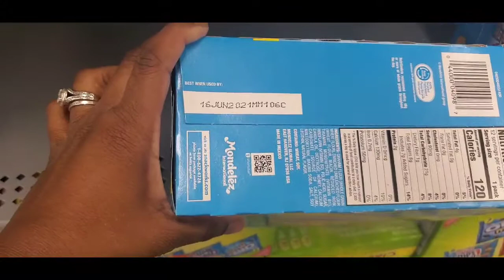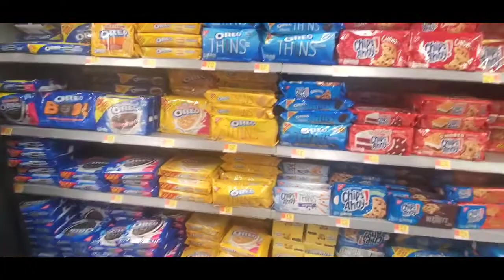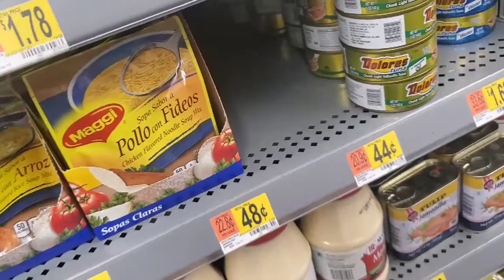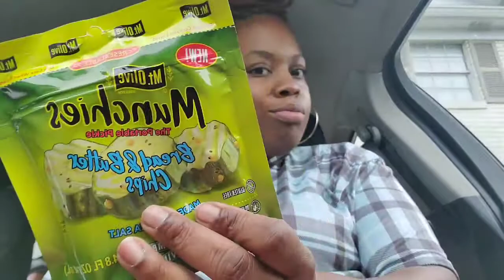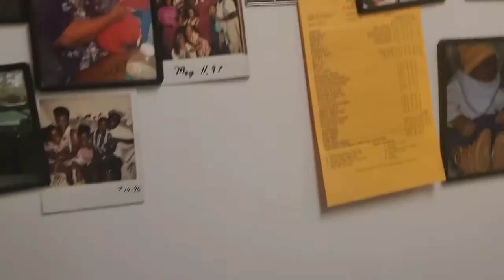Keith and his KIDS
Also don't forget to click that bell